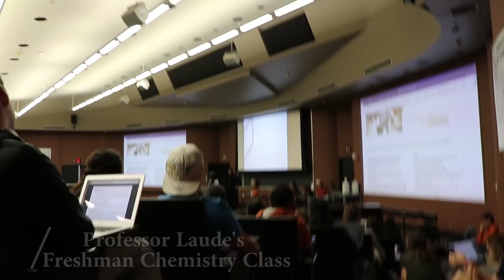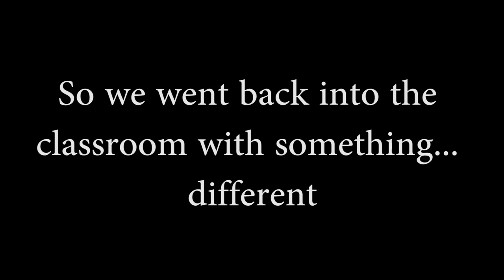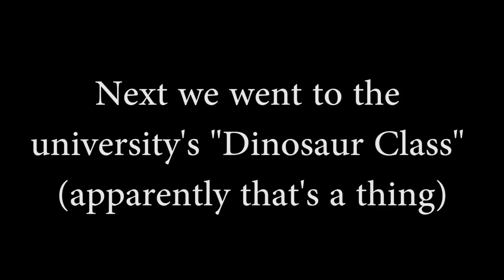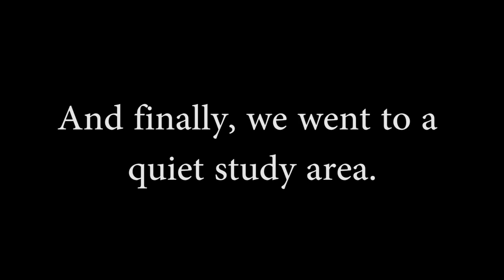DINOSAUR CLASS PRANK at The University of Texas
In this video, Patrick Lyons, YouTube fitness personality, prankster, and bodybuilder, runs into classrooms on Halloween dressed as a safari man. A dinosaur soon follows, chasing Patrick as he screams for dear life and runs away. This is of course all ensuing while class is still going on, leading to priceless reactions from both professors and students. You've gotta check this one out to see for yourself.